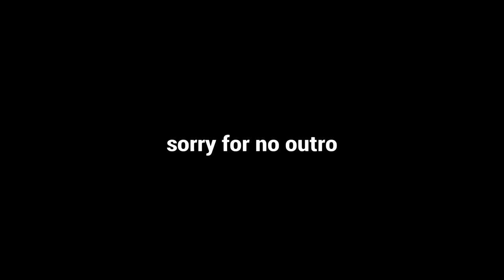Fortnite but only healing items (easy)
if you see this we can be friends